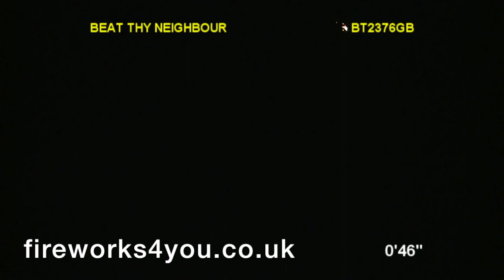beat thy neighbour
beat thy neighbour 106 shot linked firework